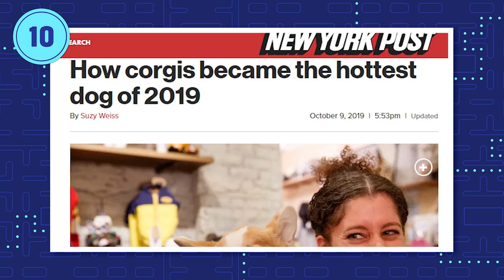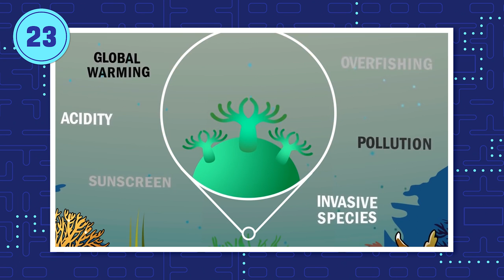107 Pokemon Sword and Shield Facts Everyone Should Know | The Leaderboard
Pokemon Sword and Shield is here and you know what that means, new region, the Galar region, new pokemon's, new gym leaders and so much more. So join us as we unpack 107 facts about Pokemon Sword and Shield.

Pokemon Sword and Shield just arrived on Nintendo Switch is the 8th generation of Pokemon and fans are excited to explore the new Galar region and catch all the new, gen 8 pokemon, and Nintendo is now expanding Pokemon Sword and Shield with new DLC. So join us as we unpack 107 facts about Pokemon Sword & Shield. We will explore everything about the new Galar region, talk about the new 3 starters Scorbunny, Sobble, and Grookey, plus more about the new 8th generation od pokemon!

Credits for This Episode
Researched by: Bradley O'Farrell, Adrian Apolonio
Written by: Bradley O'Farrell
Hosted by: Madison Allan (YT: GetMadz)
Edited by:  Kyle Beauregard, Phoenix Williams

Executive Producers: Carrie Miller, Fred Seibert
Producers: Adrian Apolonio, Nicholas Fung
Head Writer: Casey Gonzalez
Production Assistant: Chantel Ikotidem
Writing & Talent Coordinator: Dan McQuade
Lead Graphic Designer: Alexandria Batchelor
Program Manager: Nick Jennings